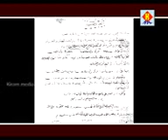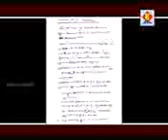Kakkad - 53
CD 7 - Part 3